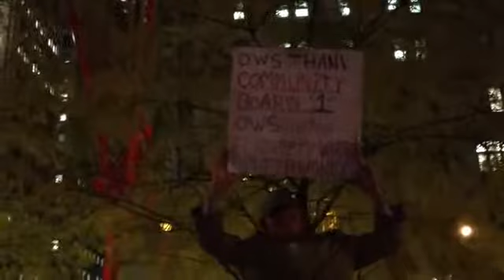Bloomberg's NYPD & Brookfield Properties trash the 1st Amendment at OWS Zuccotti Park